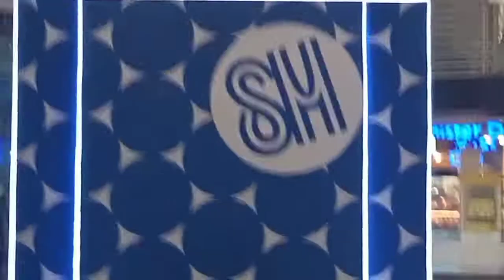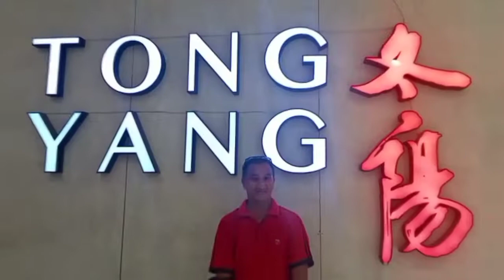with BIRTHDAY CELEBRANT Papa B🤣 and Tita G😂